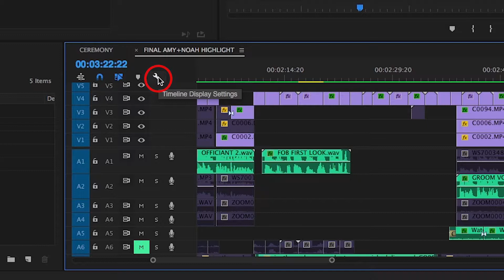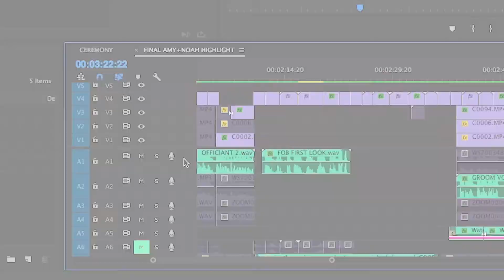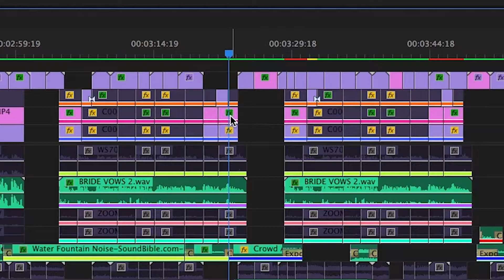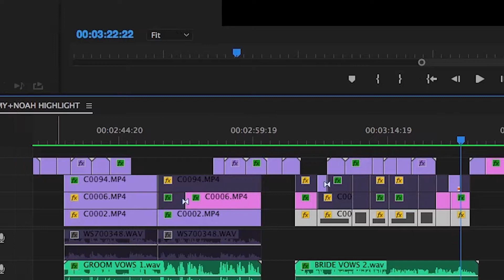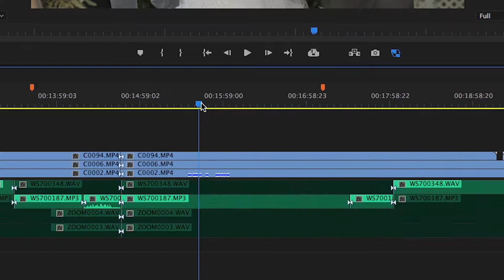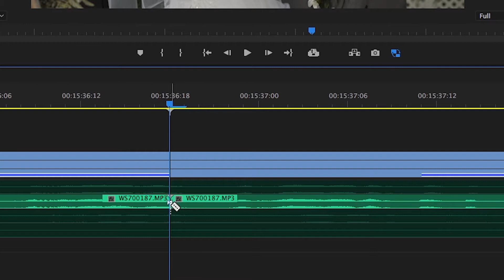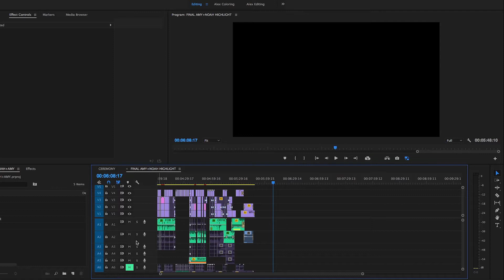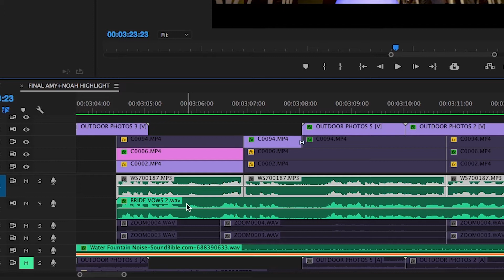How To Use Duplicate Frame Markers | Premiere Pro Tutorial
Ever check out the Duplicate Frame Markers feature in Premiere? Dave from Archaius Creative gives a quick run through of where to find this obscure setting, and a practical example of how to utilize it in your workflow.